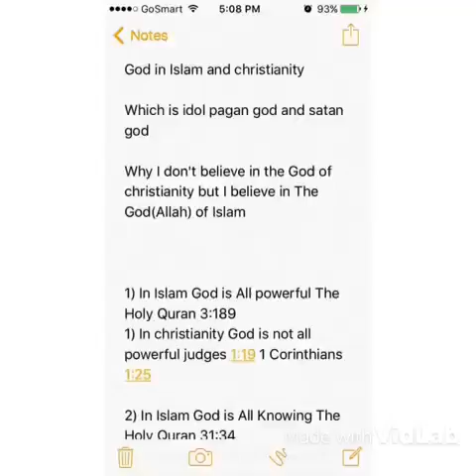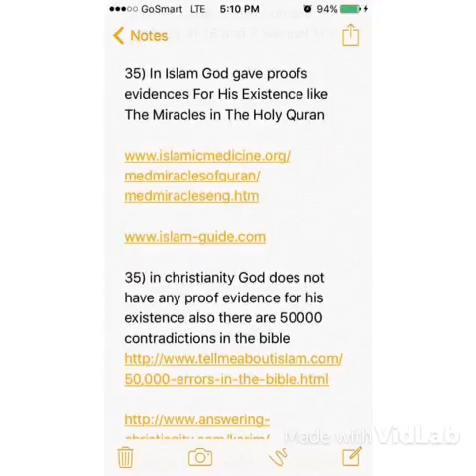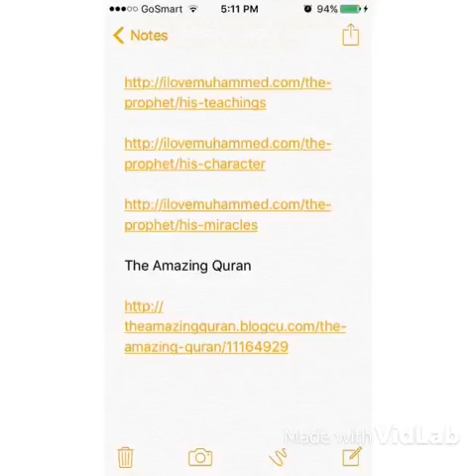Leave that pagan satan book bible